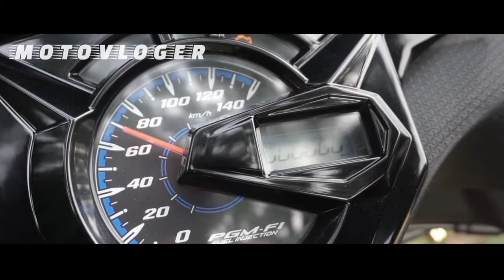Isi BBM Full Tank Beat 30 Ribu ? | Beat Vlog